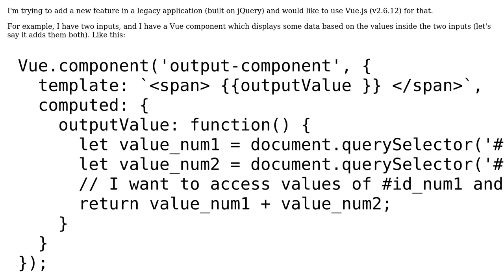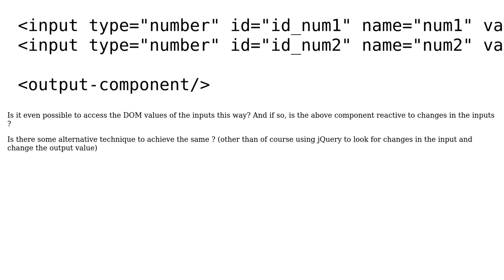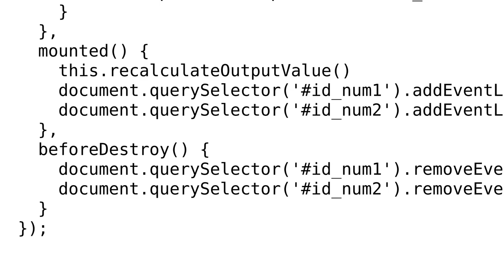Using DOM element value as data inside Vue component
With thanks & praise to God, and with thanks to the many people who have made this project possible! You are responsible for your own actions.